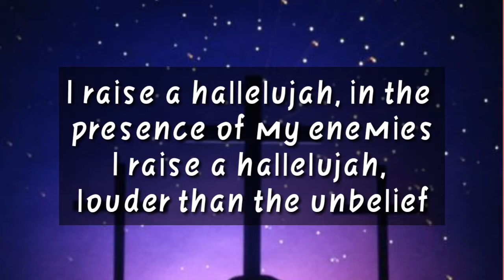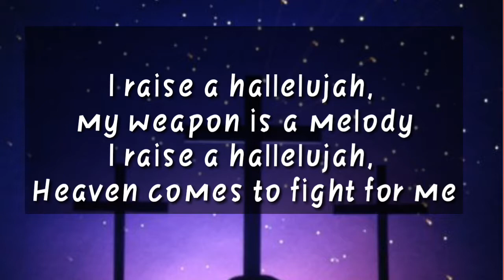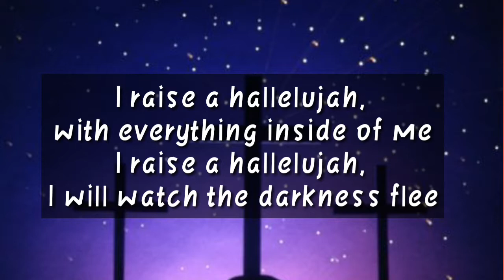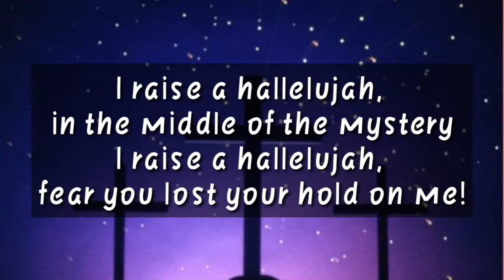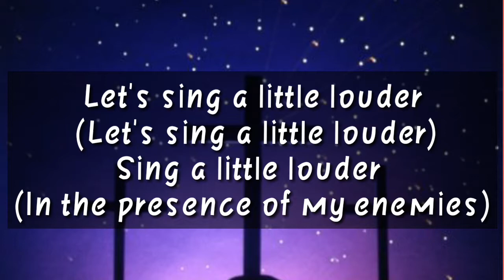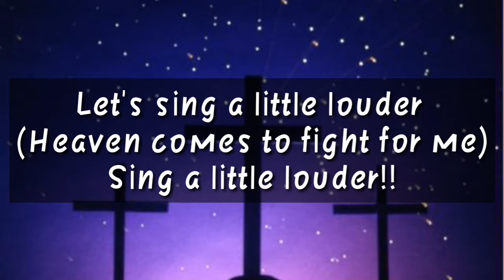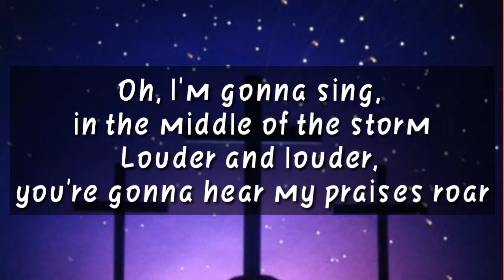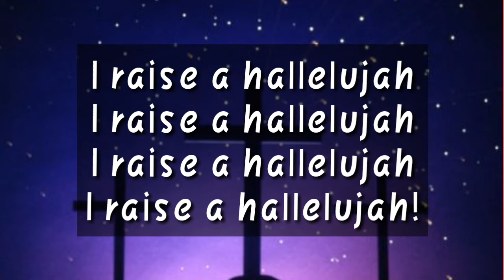RISE A HALLELUJAH BY BETHEL (LYRICS)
Hello my Christian fellow💕 This is my new Channel I created this for people like me who loved to Sing and Praise Jesus our Lord and Saviour❤️ May you enjoy this song and remembered how Blessed you are that you found JESUS in your life as He found YOU.❤️❤️❤️

Exodus 15:2
"The LORD is my strength and song, and he is become my salvation: he is my God, and I will prepare him an habitation; my father’s God, and I will exalt him"